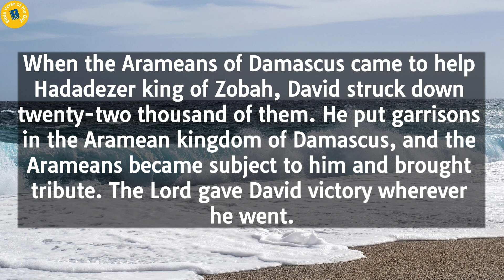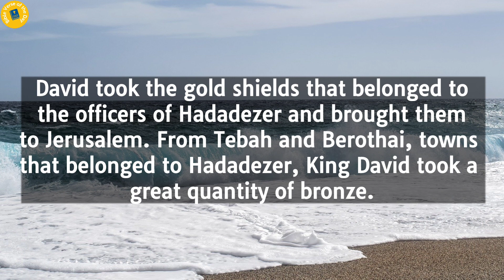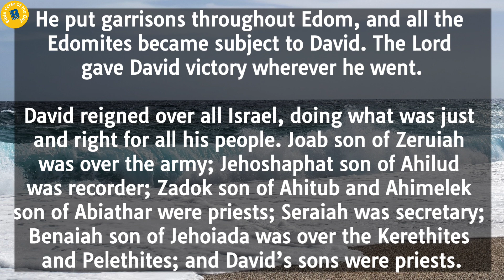2 Samuel 8 | Bible Reading | Bible Verse Of The Day | Word of God (Audio Bible)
2 Samuel 8 | Bible Reading | Bible Verse Of The Day | Word of God | Daily Bible Chapter | Audio Bible